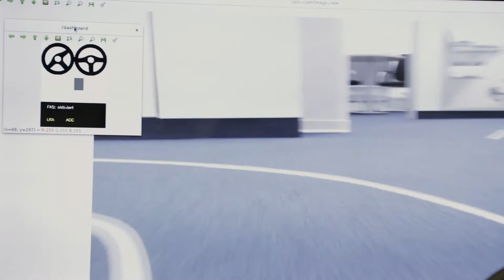Unsere Rennstrecke am FZI Forschungszentrum Informatik Part 1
Die Masterstudenten Hans Schriefers und Lukas Haufer erzählen über ihre Arbeit als Hiwi an der FZI Rennstrecke im FZI House of Living Labs.